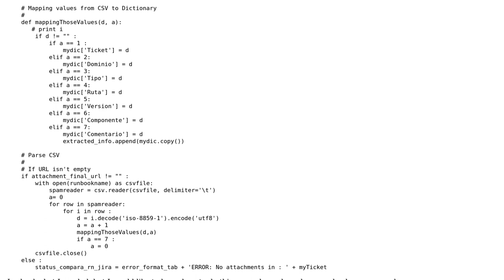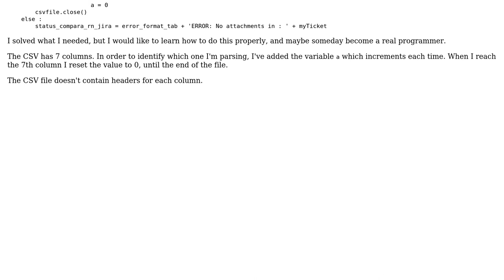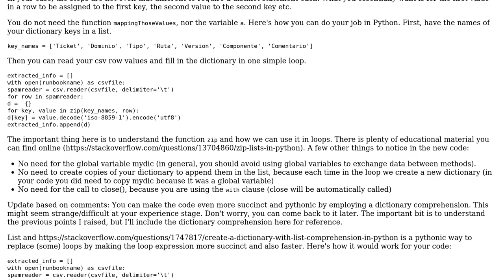Mapping a CSV with UTF-8 encoding to JSON in Python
With thanks & praise to God, and with thanks to the many people who have made this project possible! | Content (except music & images) licensed under CC BY-SA | Music | Images & others | With thanks to user Thanassis user Miguel Ortiz user Jamal and the Stack Exchange Network Trademarks are property of their respective owners. You are responsible for your own actions.